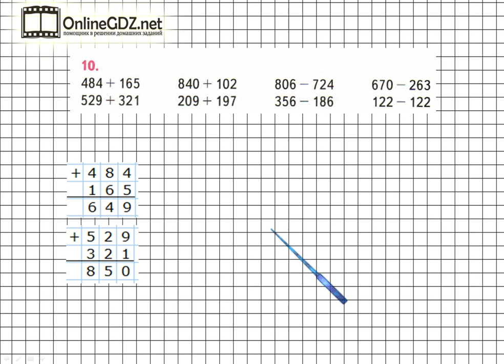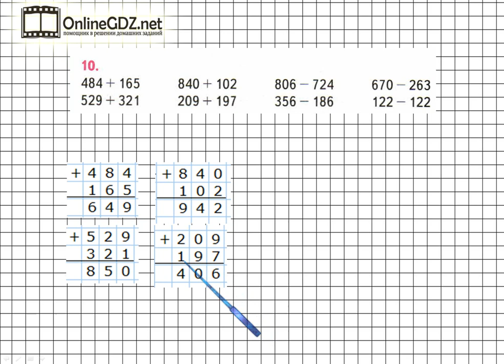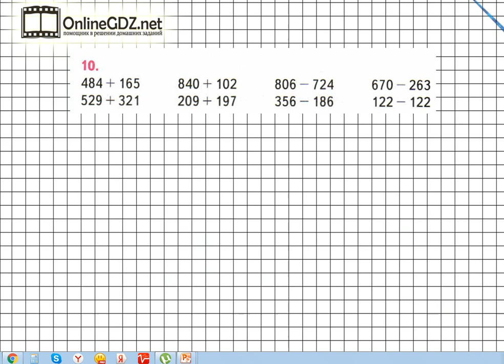Страница 100 Задание 10 – Математика 3 класс (Моро) Часть 2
Выполняя задание №10 на странице 100 учебника математика для 3 класса, нужно уметь выполнять сложение и вычитание трехзначных чисел, используя письменные приемы вычислений. После просмотра нашего видео вы сможете выполнить это задание за 2 – 3 минуты.